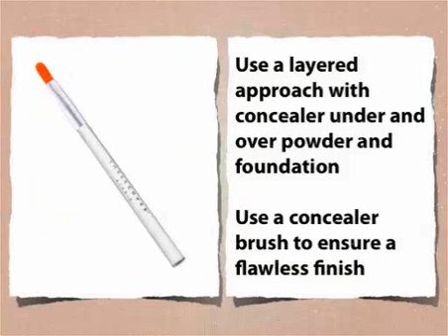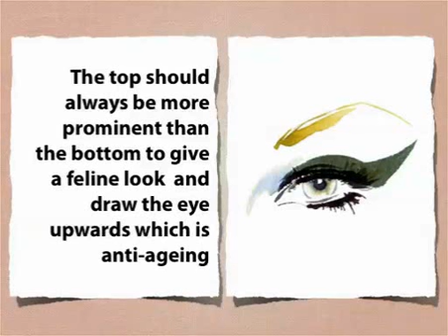Emma Forbes & Armand Beasley's Makeup Tips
Learn how to cover under-eye bags, get luscious looking lips and create the perfect complexion in under 10 minutes!